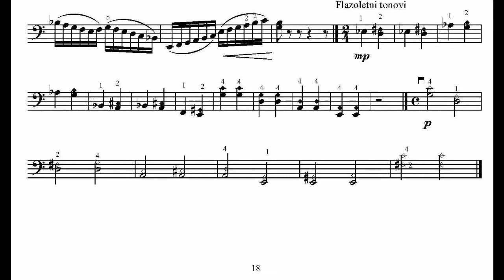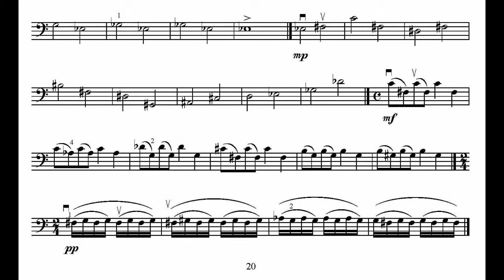My MUSIC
Exess for Double Bass